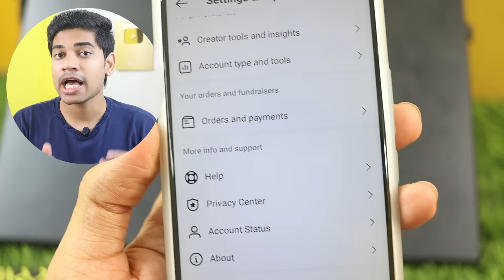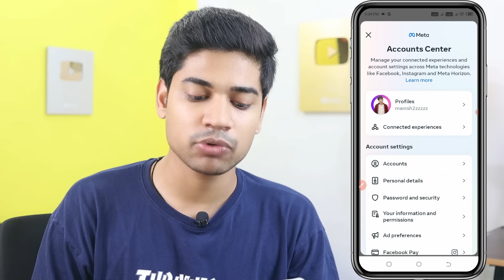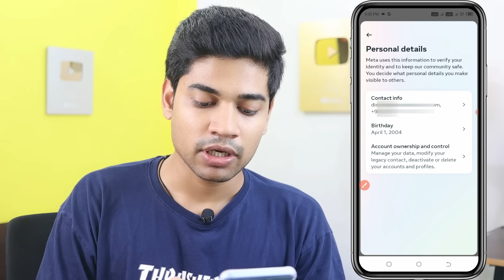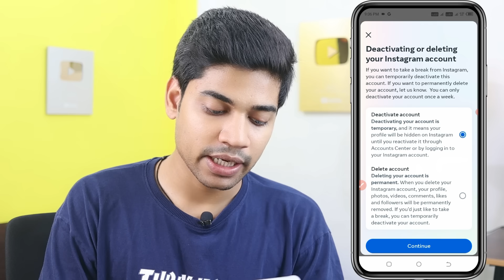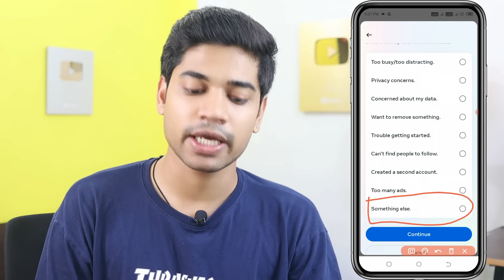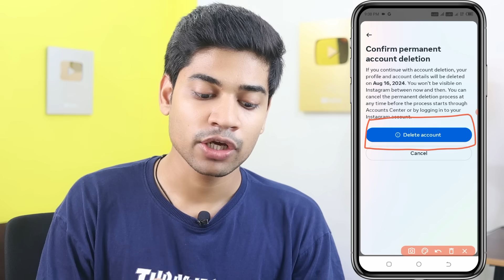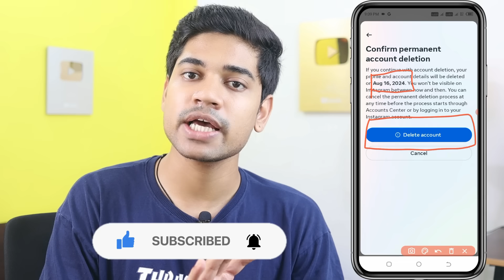(New Update) Instagram Account Delete Kaise kare Permanently | How to delete Instagram account id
MY Gears 👇
25 MM Lens
50 MM lens